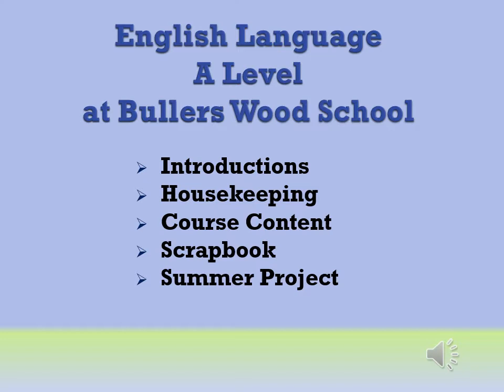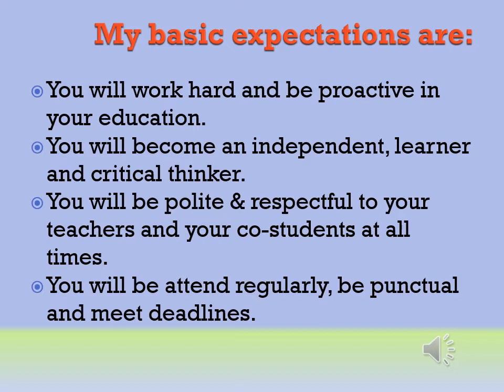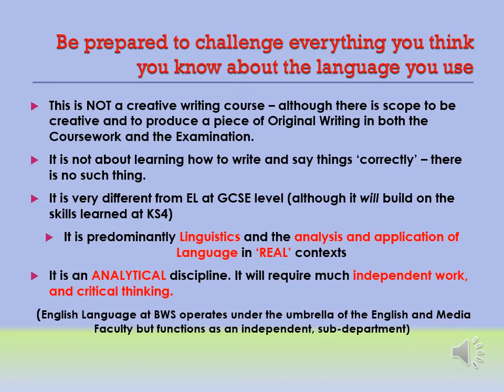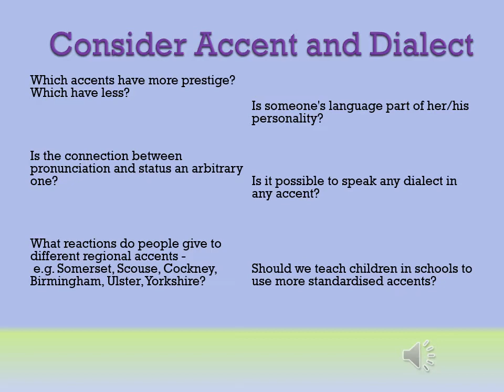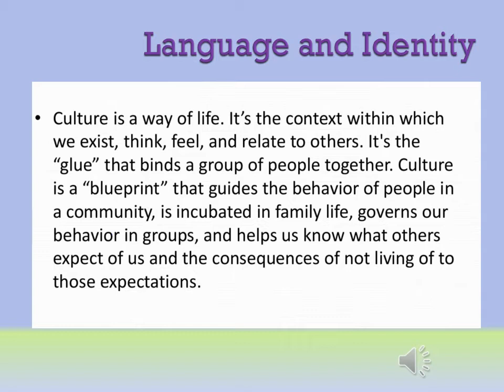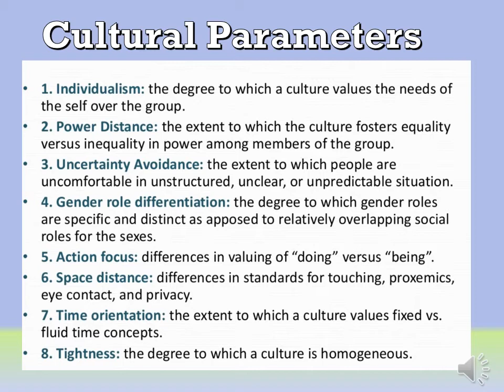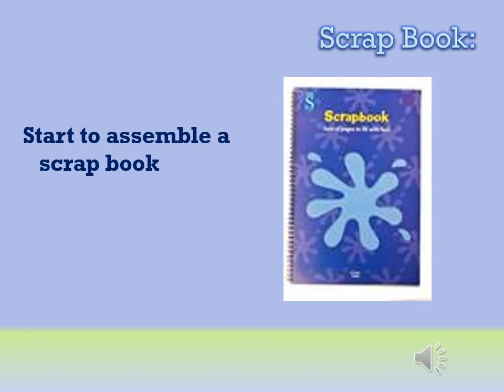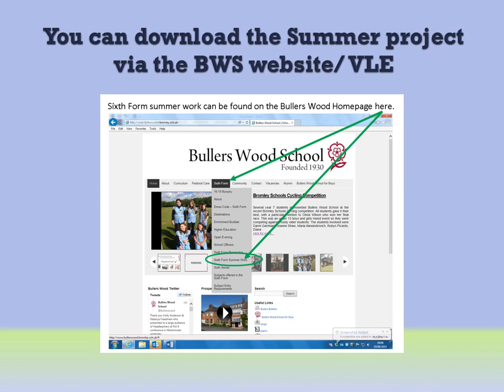English Language Induction 2021